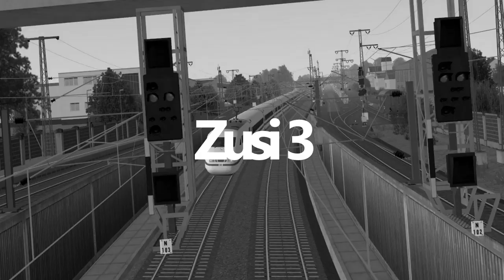LOTUS #76 Straßenbahn HF8M *PC/HD/60FPS/DE*